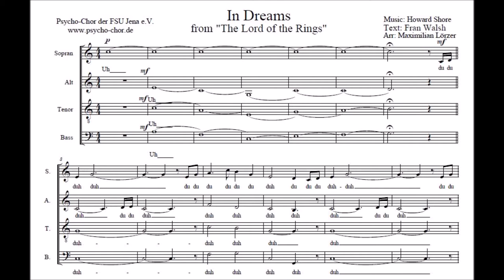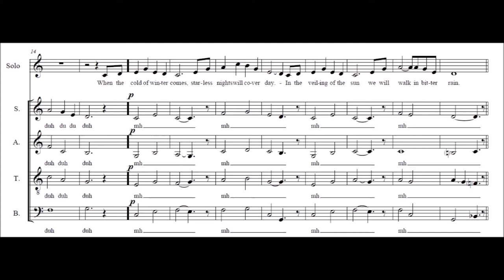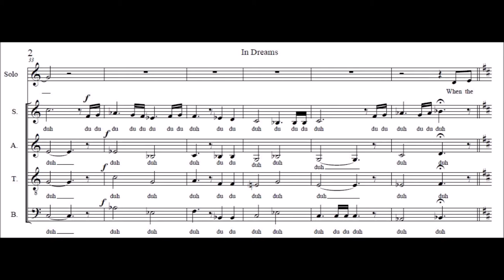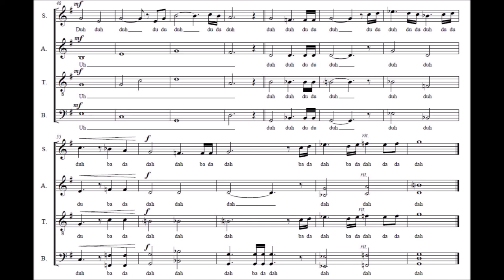In Dreams (The Lord of the Rings) - Psycho-Chor der Uni Jena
Dieses Lied stammt aus dem Konzert zum Abschluss des Wintersemesters im Februar 2020 im Volkshaus Jena.

Chor: Psycho-Chor der FSU Jena e.V.
Ort: Jena
Leitung: Maximilian Lörzer
Arrangement: Maximilian Lörzer

This song was recorded during the concert at the end of the winter term 2019 at the Volkshaus Jena. Of course, we always delight in likes, subcriptions and comments of any variety.

Choir: Psycho-Chor der FSU Jena e.V.
City: Jena
Conductor: Maximilian Lörzer